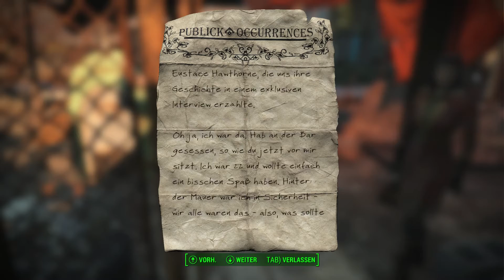Fallout 4 #40 | Deutsch | Wo ist Nick Valentine? - Let's Play Fallout 4 German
Let's Play Fallout 4 Gameplay German

Fallout 4 Deutsch - Let's Play Fallout 4 Deutsch - German/Deutsch Walkthrough Gameplay
Let's Play - Fallout 4 Deutsch Gameplay with Commentary (German/Deutsch)